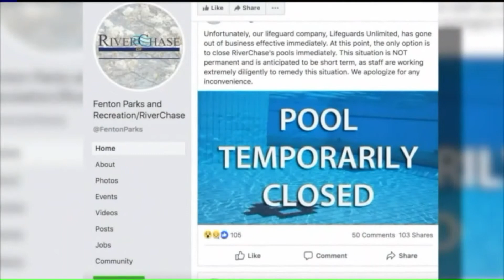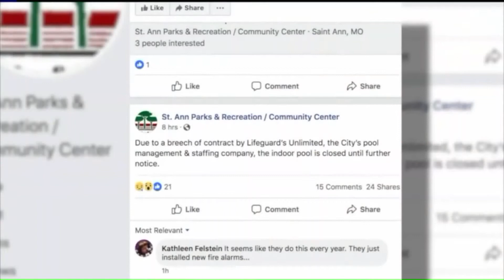St. Ann seething over pool company's sudden closure; local lifeguards left without jobs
On Friday, May 17, Berkeley-based Lifeguards Unlimited and Pool Pros Inc. announced they would be winding down business effective immediately.